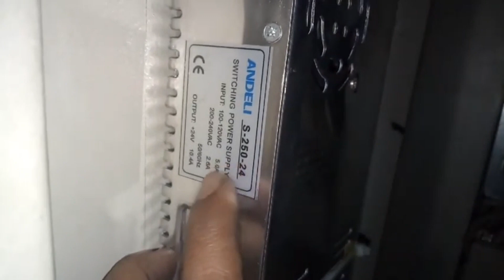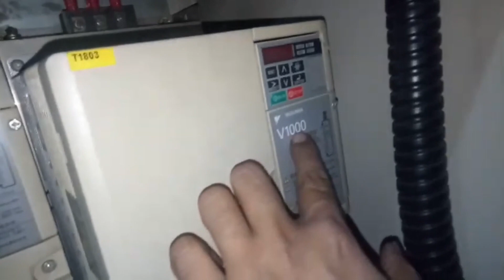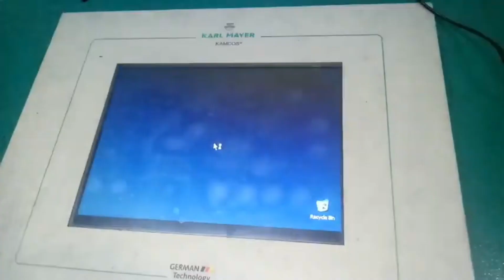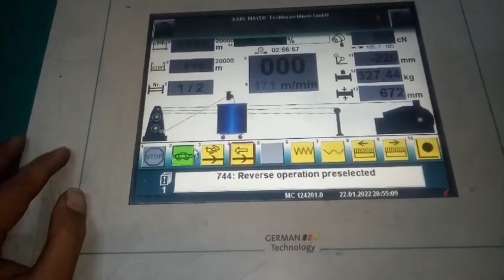Karl mayer LCB machine monitor power not open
Hello viewers
Assalamu Alaikum
Today I have brought you the video
This is an electrical video tutorial,
I always direct from the machine
Let's try to highlight the problems, you from my channel
Learn about all the machines in the world of denim. if you

karl mayer reverse
karl mayer song
karl mayer warping machine price
karl mayer machine